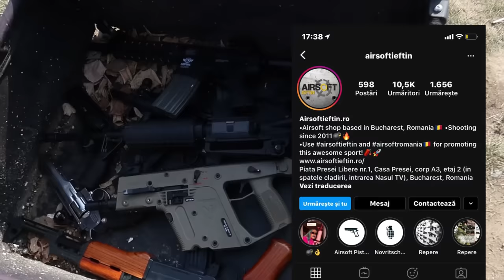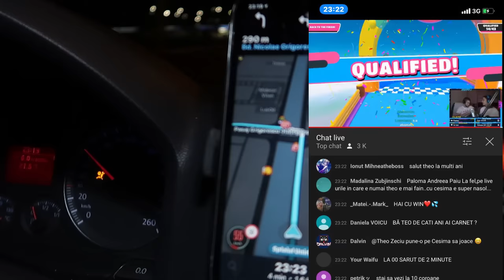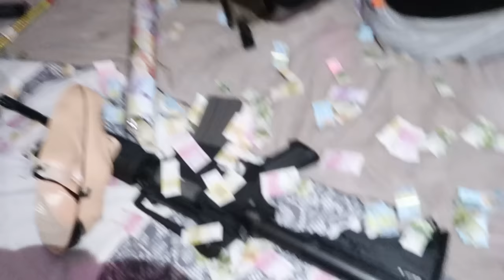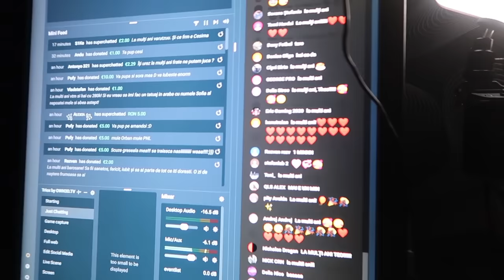AM INTRAT PESTE THEO ZECIU LA 00:00 *A PLANS*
Multumim
Airsoft Ieftin: